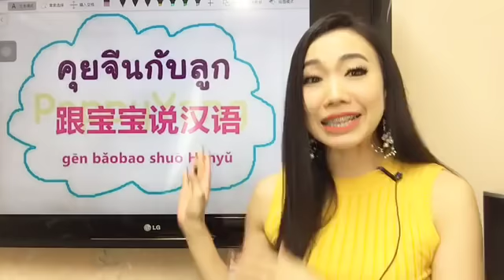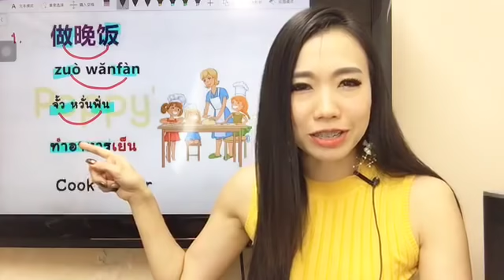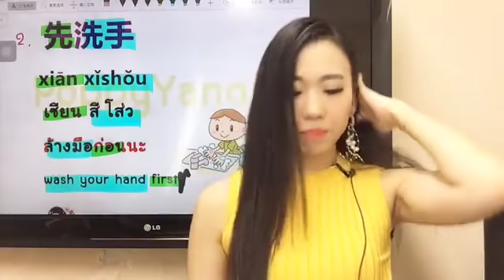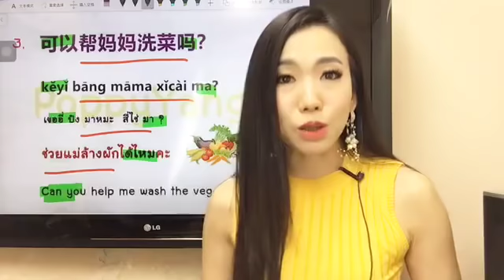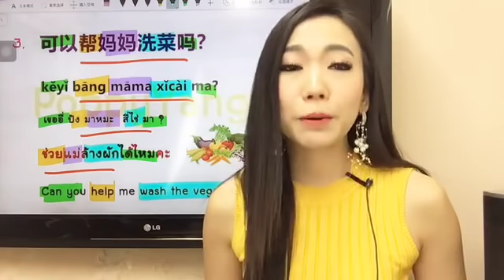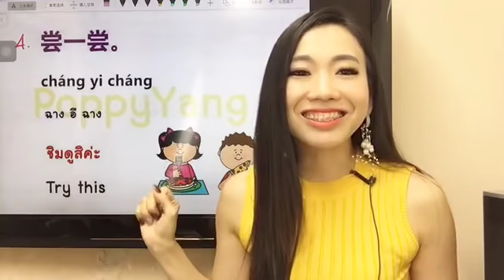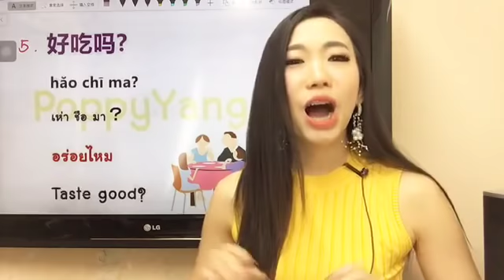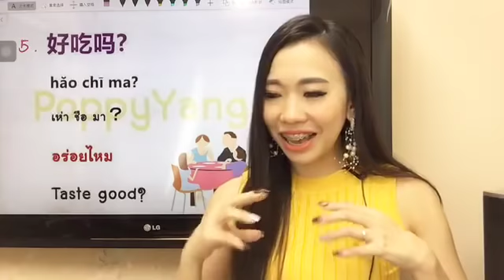Live 302 : ภาษาจีนคุยกับลูกในห้องครัว 1 (ตอนที่ 2) Learn Chinese by PoppyYang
Live302: ภาษาจีนคุยกับลูกในห้องครัว 1 (ตอนที่ 2) by PoppyYang

คุยจีนกับลูก
跟宝宝说汉语
gēn băobao shuō Hànyŭ

做晚饭
zuò wănfàn
จั้ว หวั่นฟั่น
ทำอาหารเย็น
Cook dinner
先洗手
xiān xǐshŏu
เซียน สี โส่ว
ล้างมือก่อนนะ
wash your hand firsts
可以帮妈妈洗菜吗？
kĕyǐ bāng māma xǐcài ma?
เขออี่ ปัง มาหมะ  สี่ไช่ มา ？
ช่วยแม่ล้างผักได้ไหมคะ
Can you help me wash the vegetables?
尝一尝。
cháng yi cháng
ฉาง อี ฉาง
ชิมดูสิค่ะ
Try this
好吃吗?
hăo chī ma?
เห่า ชือ มา？
อร่อยไหม
Taste good?
wechat: poppyariyablink
Line: poppyariyablink